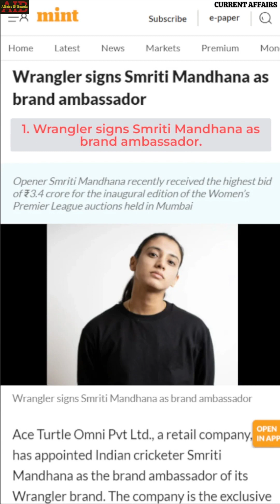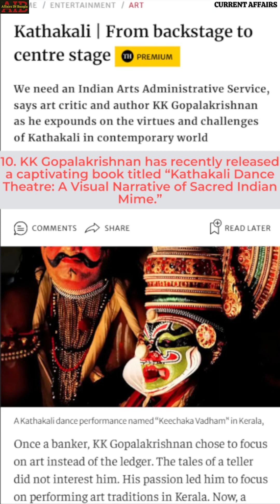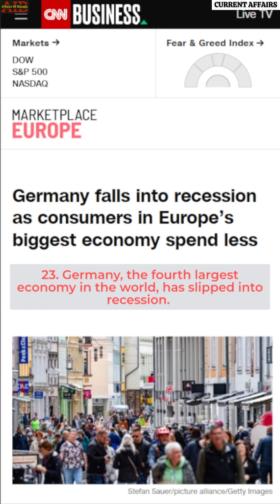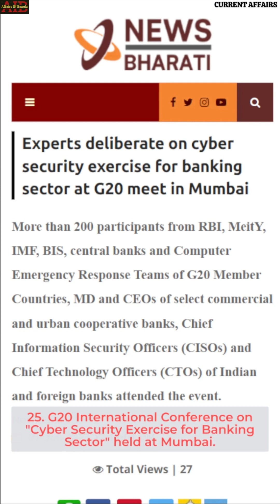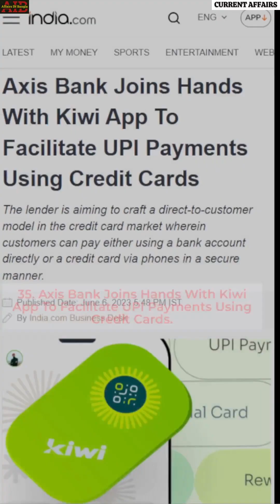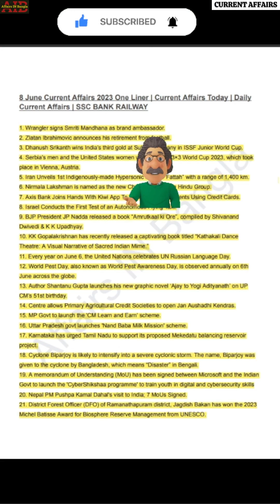8 June Current Affairs 2023 One Liner | Current Affairs Today | Daily Current Affairs | SSC BANK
8 June Current Affairs 2023 One Liner | Current Affairs Today | Daily Current Affairs | SSC BANK

Chapters:
0:00 intro
0:15 1. Wrangler signs Smriti Mandhana as brand ambassador.
0:20 2. Zlatan Ibrahimovic announces his retirement from football.
0:25 3. Dhanush Srikanth wins India’s third gold at Suhl in Germany in ISSF Junior World Cup.
0:32 4. Serbia’s men and the United States women won the FIBA 3×3 World Cup 2023, which took place in Vienna, Austria.
0:40 5. Iran Unveils 1st Indigenously-made Hypersonic Missile “Fattah” with a range of 1,400 km.
0:47 6. Nirmala Lakshman is named as the new Chairperson of The Hindu Group.
0:52 7. Axis Bank Joins Hands With Kiwi App To Facilitate UPI Payments Using Credit Cards.
0:59 8. Israel Conducts the First Test of an Autonomous Flying Taxi.
1:04 9. BJP President JP Nadda released a book “Amrutkaal ki Ore”, compiled by Shivanand Dwivedi & K K Upadhyay.
1:12 10. KK Gopalakrishnan has recently released a captivating book titled “Kathakali Dance Theatre: A Visual Narrative of Sacred Indian Mime.”
1:21 11. United Nations celebrates UN Russian Language Day.
1:26 12. World Pest Day, also known as World Pest Awareness Day
1:34 13. Author Shantanu Gupta launches his new graphic novel ‘Ajay to Yogi Adityanath’ on UP CM’s 51st birthday.
1:43 14. Centre allows Primary Agricultural Credit Societies to open Jan Aushadhi Kendras.
1:48 15. MP Govt to launch the 'CM Learn and Earn’ scheme.
1:53 16. Uttar Pradesh govt launches 'Nand Baba Milk Mission' scheme.
1:58 17. Karnataka has urged Tamil Nadu to support its proposed Mekedatu balancing reservoir project.
2:05 18. Cyclone Biparjoy is likely to intensify into a severe cyclonic storm. The name Biparjoy was given to the cyclone by Bangladesh, which means “Disaster” in Bengali.
2:17 19. An MoU has been signed between Microsoft and Indian Govt to launch the 'CyberShikshaa programme' to train youth in digital and cybersecurity skills
2:28 20. Nepal PM Pushpa Kamal Dahal's visit to India; 7 MoUs Signed.
2:34 21. Jagdish Bakan has won the 2023 Michel Batisse Award for Biosphere Reserve Management from UNESCO.
2:44  22. Reckitt inaugurated the inaugural Dettol Climate Resilient School in Uttarkashi, Uttarakhand, as part of its Dettol Banega Swasth India campaign.
2:52  23. Germany, the fourth largest economy in the world, has slipped into recession.
2:58 24. The Indian Railways has invested more than Rs 1 lakh crore in safety measures between the fiscal years 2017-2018 and 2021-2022, with a significant focus on track renewal.
3:12 25. G20 International Conference on "Cyber Security Exercise for Banking Sector" held in Mumbai.
3:19 26. Sri Lanka is set to achieve regional energy integration with grid connectivity with India by 2030.
3:26 27. Iran to reopen its diplomatic missions in Saudi Arabia, to restore diplomatic ties.
3:33 28. International Finance Corporation (IFC) & National Bank for Financing Infrastructure and Development (NaBFID) Signed a memorandum of understanding (MoU) to Develop a pipeline of investment-ready public-private partnership (PPP) Projects and Strengthen Infrastructure.
3:47 29. The 22nd Law Commission’s recent report on Section 124A of the Indian Penal Code (IPC) has recommended retaining the sedition law while proposing amendments and procedural safeguards to prevent its misuse.
4:01 30. Wipro Launches an Immersive Innovation Experience for Financial Services with Microsoft.
4:08 31. A report titled 'The e-Conomy of a Billion Connected Indians' published by Google, Temasek and Bain & Company, India’s internet economy is expected to grow six-fold to $1 trillion by 2030 from $175 billion in 2022.
4:23 32. Kotak Private launches a Savings Programme ‘Réserve‘ for ultra-high net worth individuals (UHNIs) and high net worth individuals (HNIs).
4:31 33. Yes Securities announced Partnership with WatchYourHealth
4:39 34. HDFC Bank introduces Millennia Credit Card.
4:43 35. Axis Bank Joins Hands With Kiwi App To Facilitate UPI Payments Using Credit Cards.
4:50 36. Bank of Baroda (BoB) Launches the Interoperable Cardless Cash Withdrawal (ICCW) facility for cash withdrawals using UPI on its ATMs.
4:59 37. HSBC India unveils New Advertising Campaign “My Account Starts Today” Featuring Cricketer Virat Kohli as their new brand influencer.
5:09 38. CII has projected the Indian economy to grow in the range of 6.5-6.7% in FY24 (Financial Year 2023-24).
5:21 39. The Employees Provident Fund Organisation (EPFO) has formed 3 committees to frame draft schemes for pension, provident fund(PF) and insurance
5:34 Outro